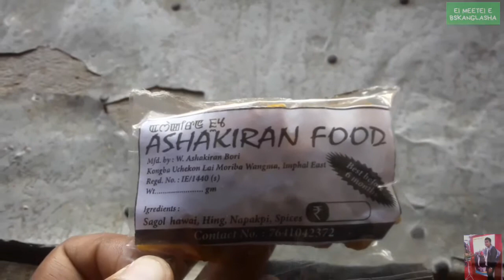HAPPY MERRY CHRISTMAS ||NGANU MACHA AHUM SIKHRE PAMUI DA ||THABAK AMA CHATLUBANI DAO YADEDA